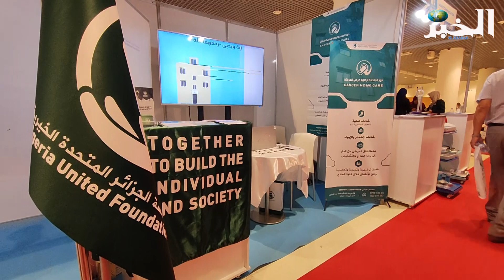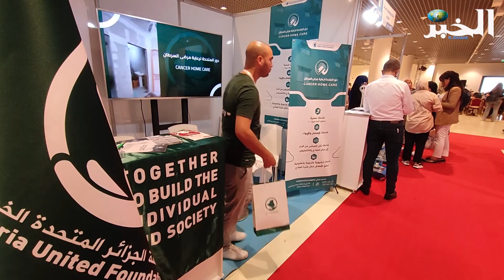"الجزائر المتحدة" تنشط في معرض الرعاية الصحية لتوسعة دور التكفل المجاني بمرضى السرطان